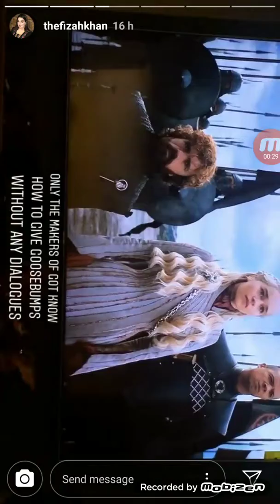Fiza Khan Ace of Space live Instragram Stories 14th May 2019